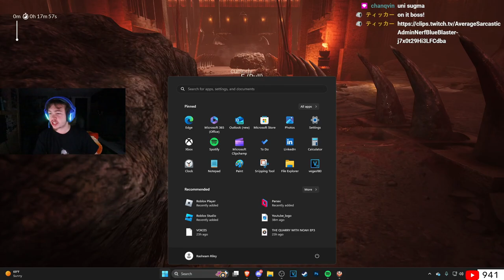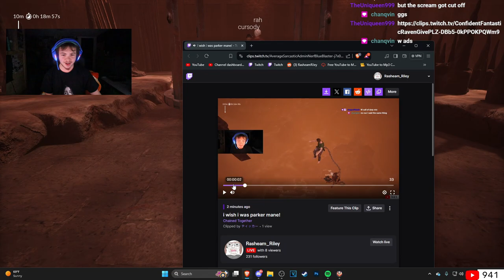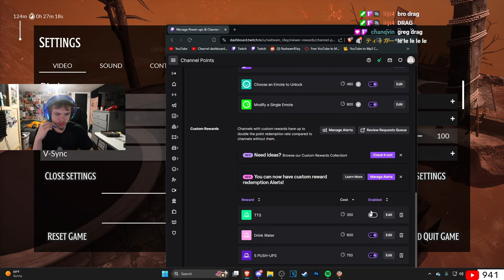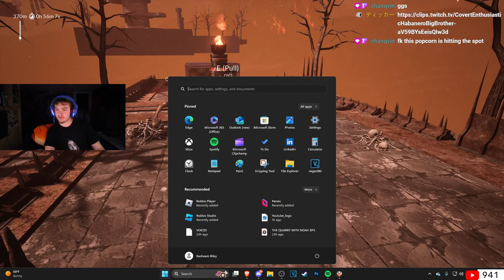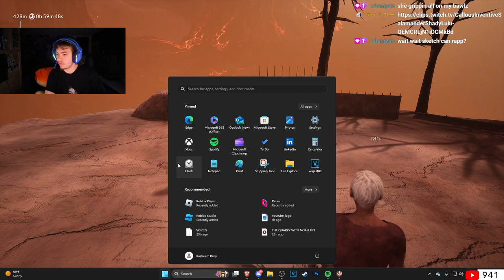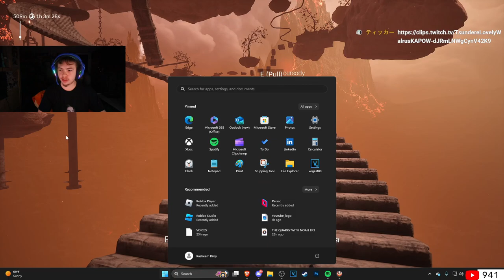I LOST ALL MY FRIENDS... (CHAINED TOGETHER) Ep.1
CHAINED TOGETHER